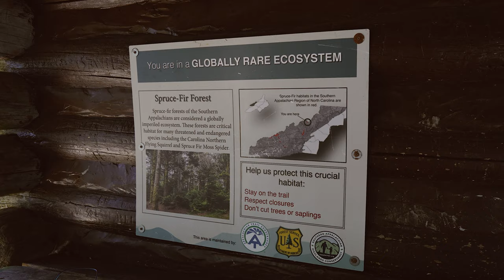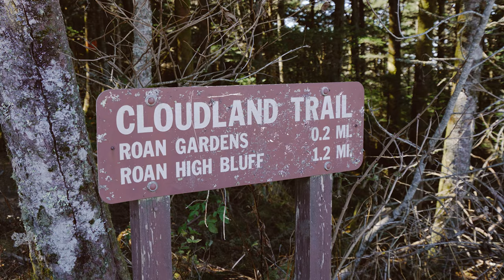From Reactive Rescue Dog To Trained Adventure Dog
We always said we'd take our dog, Roan, to the mountain he's named after. In this video, we finally arrive at Roan Mountain, Tennessee, five years later on his gotcha/adoption day. Roan was born at an animal shelter in Oregon, where he had a hard start to life, catching parvovirus at 8 weeks old, and missing critical imprinting periods with people and other dogs. We scooped him up when he was available for adoption at 4 months old and quickly realized we had chosen a dog that required a lot to satisfy his Australian cattle dog/border collie genetics. A few months later, Roan began showing reactivity towards other dogs and people and despite our best efforts, we were unsure Roan was the right pup for an adventurous life. Fortunately, we found a trainer who helped us develop structure and appropriate expectations for Roan and after three years of consistent training, we felt he was ready to take on the Pan-American highway with us. Follow along as we travel through the US in our 1985 HJ75 Toyota Landcruiser Troop Carrier and eventually head south towards Central and South America.

We're Cody and Olivia, an American couple from Oregon, who found a love for 4x4 driving and camping after we purchased a 3rd gen Toyota 4Runner. After exploring much of the American west in our 4Runner, we found our dream overland rig, a 1985 HJ75 Toyota Landcruiser Troopy, in Bend, Oregon. We plunged head first into fixing up and building out the Troopy with a lot of misadventures along the way. Finally in 2022, we realized we had an opportunity to live our dream of full-time overland travel. We quit our jobs, sold our house and all of our belongings, and set out on the road trip of a lifetime following the Pan-American Highway south to Ushuaia, Argentina.